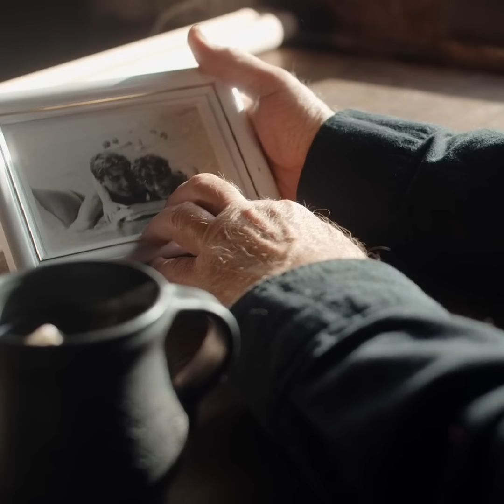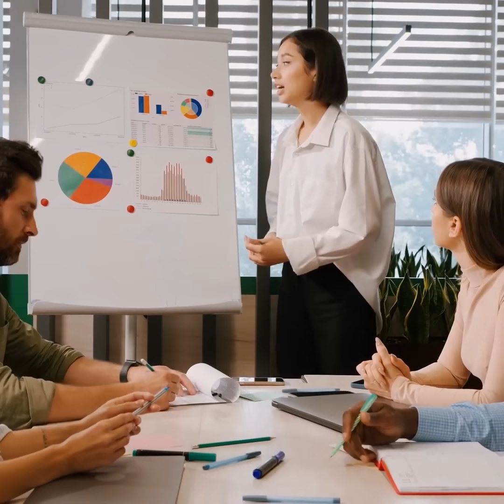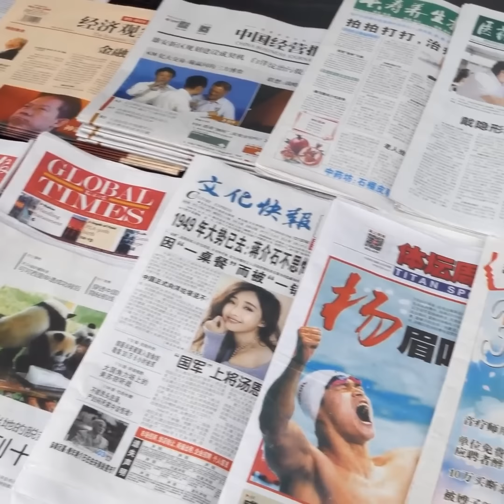Anciano Iba cada Día a 1 Tren Abandonado, Años Después Su Nieta Hace lo Mismo, La Razón Te Impactará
🔴 RECOMENDACIÓN 🔴
Escucha las entregas anteriores: ⬇️
➡️ Pobre Agricultor Fue Tirado a un Abismo Para Morir. Lo que Sucede Después, Cambió Toda su Vida.

➡️ Sus Hijos Le Dijeron: VETE DE LA CASA, ANCIANO INSERVIBLE. Pero Luego El Viejo Encontró Esto.